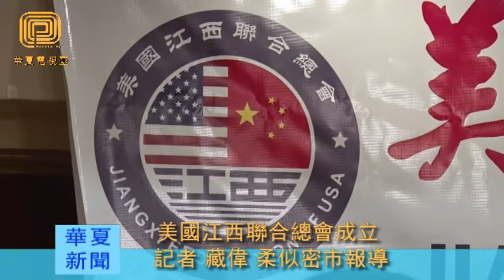美國江西聯合總會成立